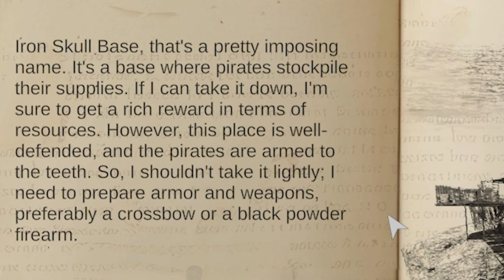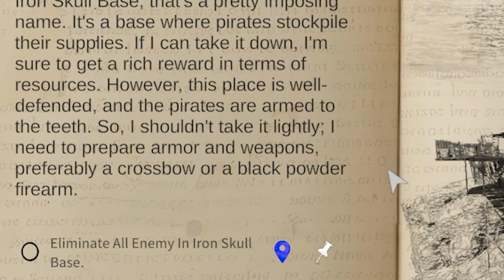GA NYANGKA! Ada Gunung Api dan Lava di Dalam Laut ini?| Sunkenland Indonesia - PART 5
Kali ini Docus terdampar di Tengah Laut yang isinya banyak Bajak Laut! Seperti apa petualangan kali ini? Simak sampai habis ya!

Cek Video kami yang lain :
1. Cara berkebun di Ark, tips taming tercepat, agar maen Ark tidak lag, dan yang lainnya :

Jika kalian mendapatkan informasi baru silahkan bisa klik tombol suka dan bagikan ke teman kalian. Jika tidak suka silahkan tekan tombol dislike dan berikan alasannya di kolom komentar ya! Terimakasih :D

Di video kali ini, kami menyajikan untuk pemain baru / maupun sudah pro, baik itu tips, cara mmbangun rumah, cara naik level cepat, dan yang lainnya. Nantikan video kami berikutnya ya! Terimakasih.

Thankyou for :
Game : Sunkenland

Jangan takut untuk mencoba dan bereksplorasi karena kita mulai dari LEVEL SATU!

Kami ada instagram juga lho! Bisa follow untuk tau kabar terbaru atau spoiler eps selanjutnya disana hihihi. username nya levelsatu_channel. Siapa tau ada yang mau kirim fanart juga bisa hihihi. Thankyou :D